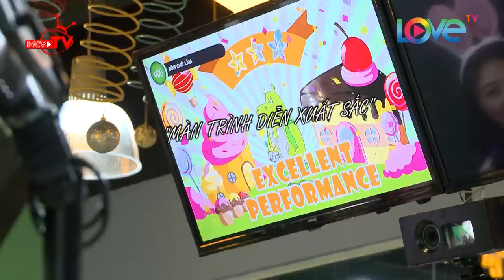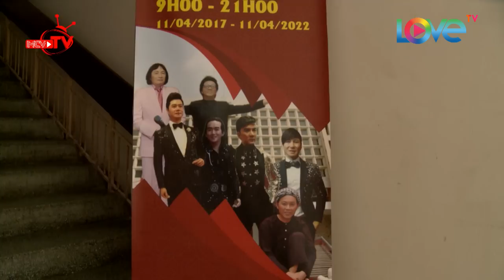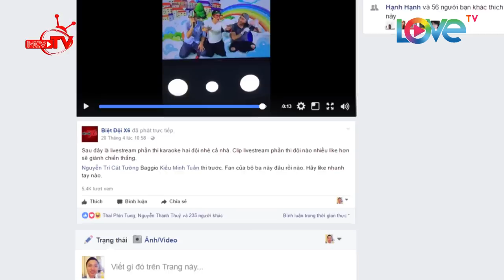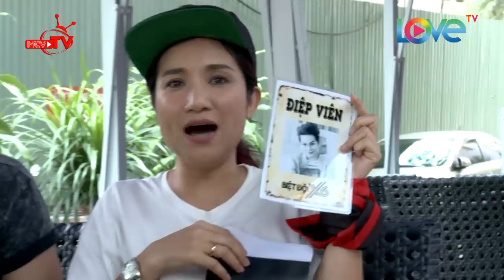Biệt Đội X6 | Hành trình full 35 | Sao Em Chưa 18 Kiều Minh Tuấn VS Sơn Ngọc Minh - Sĩ Thanh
Biệt Đội X6 | Hành trình full 35 | Sao Em Chưa 18 Kiều Minh Tuấn tranh tài trai đẹp Sơn Ngọc Minh - Sĩ Thanh

- Nội dung: Hành trình Biệt Đội X6 lần này là cuộc so tài giữa hai đội: Sơn Ngọc Minh - Sĩ Thanh - Lan Trinh VS Cát Tường - Kiều Minh Tuấn - Baggio.

- Các thành viên trong biệt đội: Sơn Ngọc Minh, Kiều Minh Tuấn, Baggio, Sĩ Thanh, Cát Tường, Miko Lan Trinh.